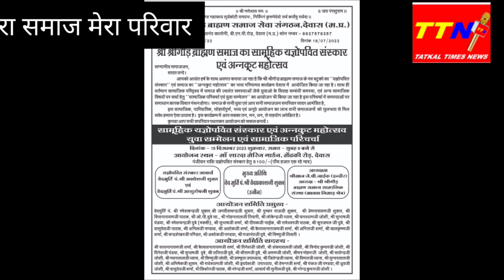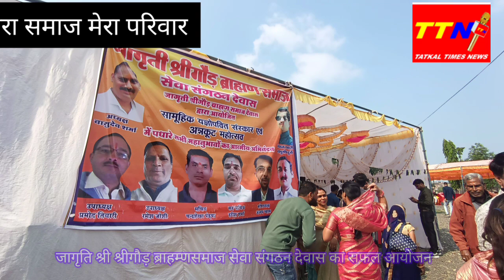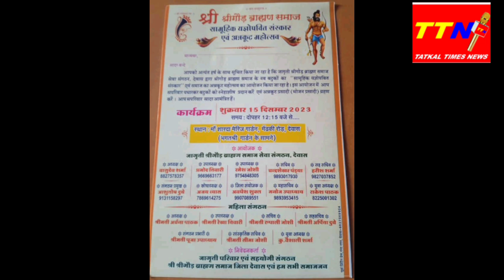मेरा समाज मेरा परिवार का लक्ष्य लेकर श्री श्रीगौड़ ब्राहम्ण समाज देवास के जागृति युवा संगठन का आयोजन